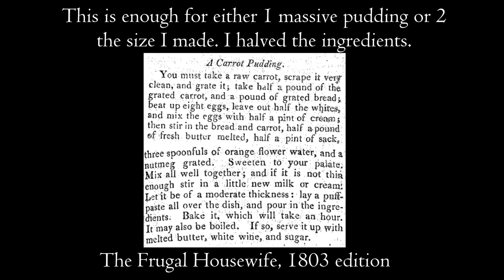A Dessert From 1803 That Tastes Like Carrot Cake |ASMR Real Historic Recipes| Carrot Pudding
Carrots, cream and a whole lot of booze! Let's try this 219 year old dessert and goodness was it delicious. It tastes like when a spice cake meets a carrot cake. This one's a keeper!